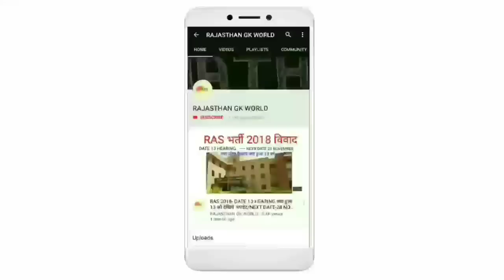RPSC RAS MAINS/आंदोलन